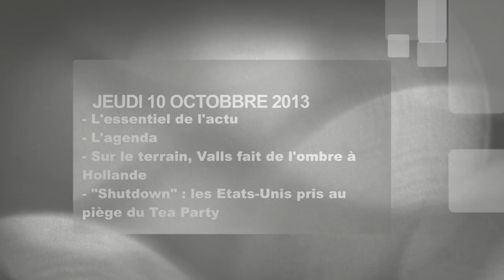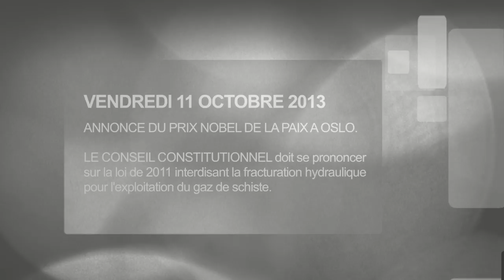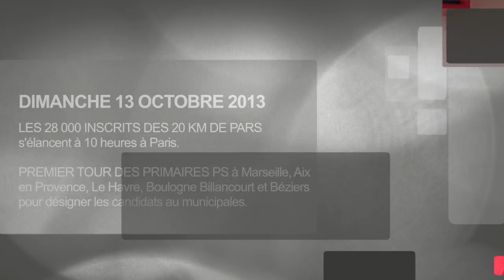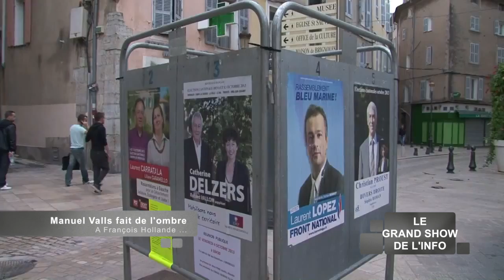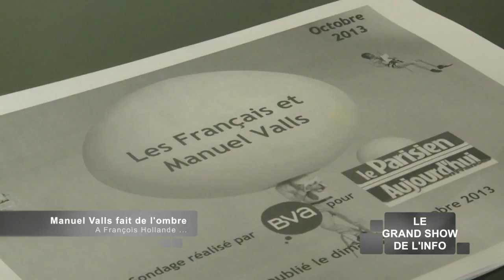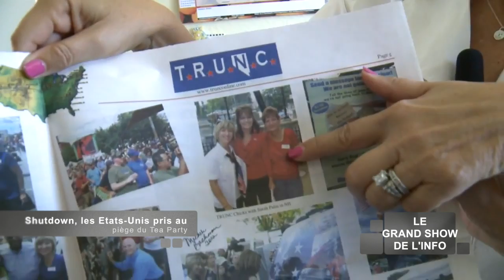Le Grand Show de l'Info du Jeudi 10 Octobre 2013